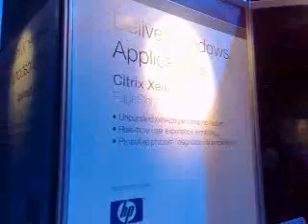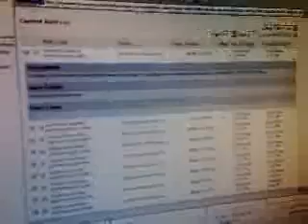Citrix Edgesight for XenApp with Sean Connelly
Citrix Edgesight for XenApp with Sean Connelly from Citrix Synergy